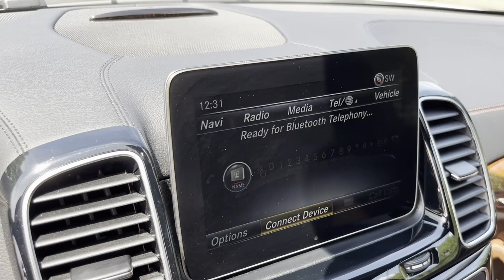2018 Mercedes-Benz GLS GLS 450 Dublin, Worthington, Westerville, Bexley, Upper Arlington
2018 Mercedes-Benz GLS GLS 450 4JGDF6EEXJB075667 Video

This 2018 Mercedes-Benz GLS GLS 450 is full of phenomenal features such as: